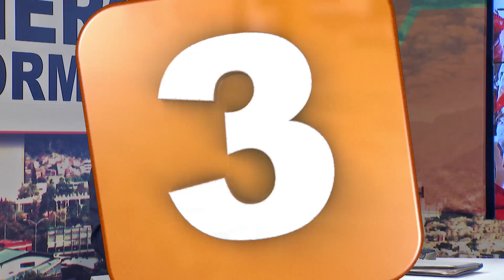Sinergia Informativa. Programa # 262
Tema: Recrudecimiento de la Violencia contra Agentes de Policía en Antioquia y el País.

Invitado: Dr. Luis Fernando Quijano, Analista del Conflicto Urbano en Colombia y Presidente de la ONG Corpades.

Programa del día 17 de mayo de 2017.

SINERGIA INFORMATIVA MAYO 17 2017

SI MAY 17